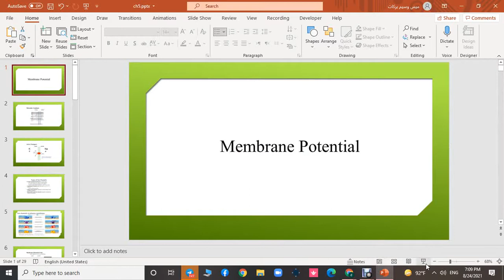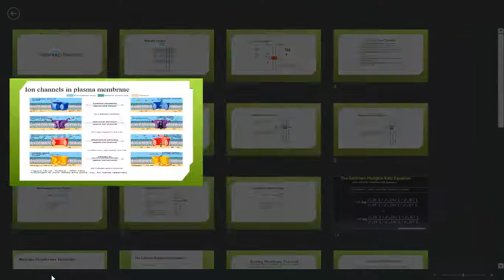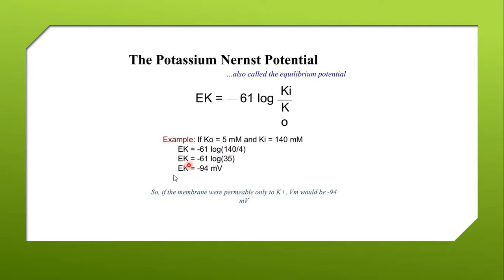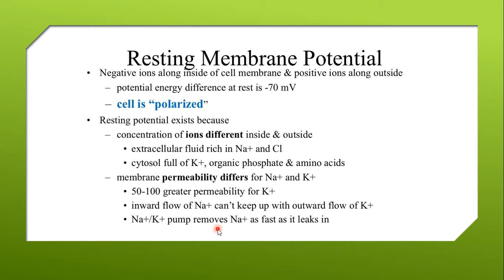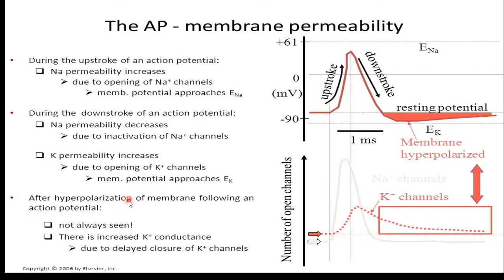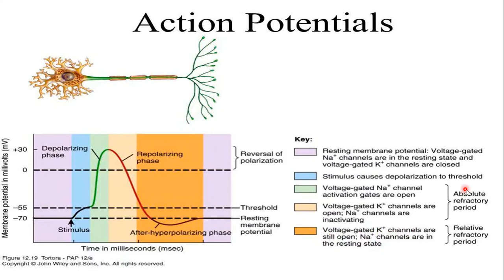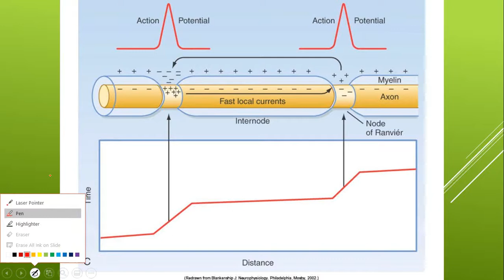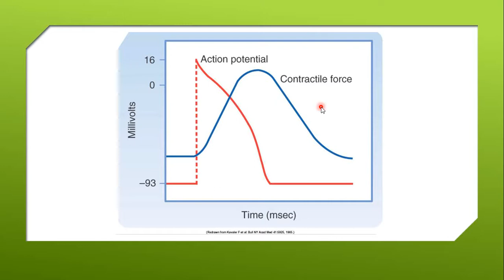Physiology (Chapter 5 main ideas of action potential and the concept of platue)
Physiology

**تم الشرح بناء على سلايدات دكتور الكلية ,, لكن  تم التركيز على المفاهيم الأساسية بالفسيولوجي بحيث لا يحدث فرق حتى لو  اختلف المصدر...

اسم الكتاب المعتمد:
Guyton and Hall
Textbook of Medical Physiology